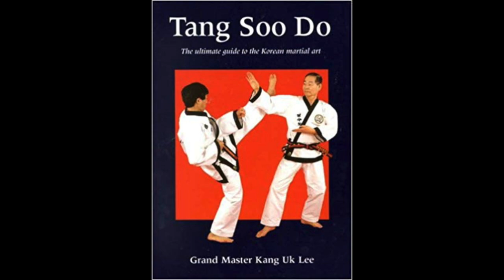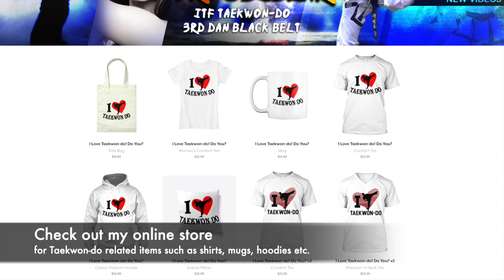How to Choose the Right Martial Art Style for You?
Familiarise yourself with popular martial arts styles with this review that breaks down striking, grappling, throwing, weapons-based styles and more.

1) Striking or Stand-Up Martial Arts Styles
Striking or stand-up martial arts styles teach practitioners how to defend themselves while on their feet by using blocks, kicks, punches, knees, and elbows. The degree to which they teach each of these aspects depends on the specific style, sub-style or instructor. Also, many of these stand-up styles teach other components of fighting. Striking styles include:

Boxing
Capoeira
Karate
Kickboxing
Krav Maga
Kung Fu
Muay Thai
Pencak Silat
Taekwon-Do
Tang Soo Do
Wing Chun

2) Grappling or Ground-Fighting Styles
The grappling styles in martial arts focus on teaching practitioners how to take opponents to the ground, where they either achieve a dominant position or utilize a submission hold to end the fight. Grappling styles include:

Brazilian Jiu-Jitsu
Catch Wrestling
Jujutsu
Luta Livre
Russian Sambo
Sumo
Wrestling

3) Throwing or Takedown Styles
Combat always starts from a standing position. The only sure way to get a fight to the ground is through the use of takedowns and throws, and that’s where these throwing styles come into play. Note that all of the grappling styles listed above also teach takedowns, and most of these throwing styles teach grappling. Clearly, there is a significant amount of overlap, but the primary focus with these styles is takedowns. Throwing styles include:

Aikido
Judo
Hapkido
Shuai Jiao
Weapons-Based Styles

Many of the aforementioned styles use weapons in their systems. For example, Goju-ryu karate practitioners are taught to use the bokken (wooden sword). But some martial arts are centered entirely around weapons.

4) Weapons-based styles include:

Kali
Iaido
Kendo
Low-Impact or Meditative Styles

Practitioners of low-impact styles of martial arts are mostly concerned with breathing techniques, fitness, and the spiritual side of their movements rather than combat in particular. However, all of these styles were once used for combat and still can be, as the 2013 Chinese-American film "The Man of Tai Chi" illustrates.

5) Low-impact styles include:

Baguazhang
Tai Chi
Chi Gong-based styles
Hybrid Fighting Styles

Most martial arts styles use techniques found in others. In recent years, many schools are simply teaching several martial arts styles together, which is known as mixed martial arts and has been popularized by contests such as the Ultimate Fighting Championship. The term MMA generally refers to training in a competitive style of martial arts that incorporates grappling, stand-up fighting, takedowns, throws, and submissions.

6) Hybrid martial arts forms include the following:

MMA
Jeet Kune Do
Ninjutsu
Shootfighting

0:00 Intro
0:15 Things to consider
2:24 Which style?
4:08 Physical aspects
5:20 Sport or martial art?
5:54 Striking /Stand-up Styles
6:15 Grappling /Ground-Fighting Styles
6:38 Throwing / Takedown Styles
7:20 Weapon based Styles
7:29 Meditative/low-impact Styles
8:24 Hybrid Styles